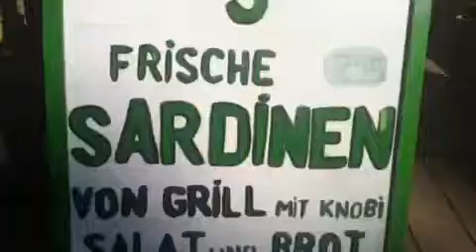Top Pudding TV A blast from the past.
Hi with a smile for a while.